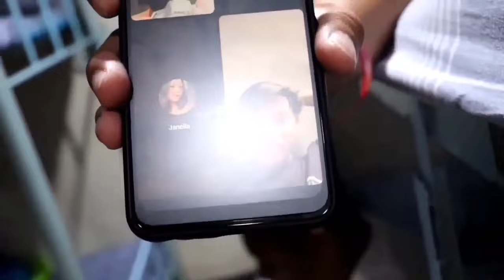Rm#803-GOLDEN SUCCESS COLLEGES//FROM OUR LADY OF THE SACRED HEART COLLEGE GUIM,NUEVA ECIJA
Description

To this copyrights owner please allow this MUSIC BACKGROUND This is not my own content but i want to share to everyone!

FOLLOW US ON:

Please Connect to this Friendly People: 1.)Dpbso Treas Channel 2.)Lorena Hagutin Duaman 3.)Añana Vhinblog 4.)ROSETO RVLOGS 5.)Velly Gen Vlogs Thank You!!!